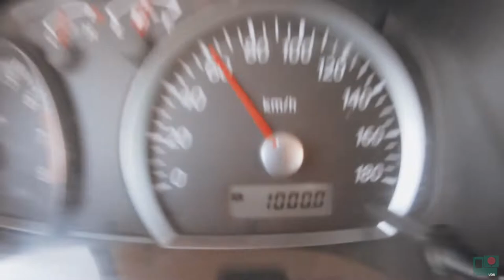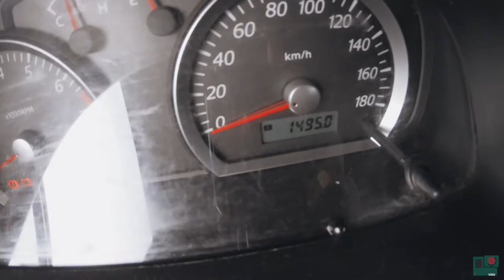BAGNO A 0° GRADI - ISLANDA 🇮🇸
Il mio viaggio in Islanda
Parte CINQUE

Raccontato con una Gopro Hero 7 e Dji Mavic Air